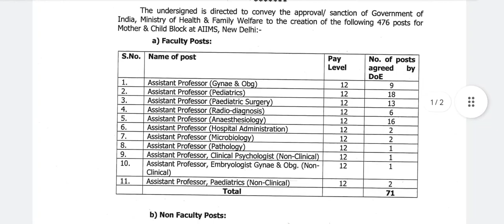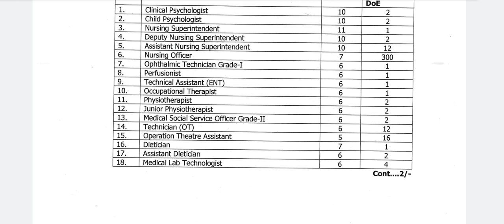AIIMS New Delhi 300+ Nursing officer post sanctioned 2023@nursingadream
Telegram channel link for updates

Hello to all the viewers@ nursing the dream. In this channel we upload videos regarding latest forms vacancy job updates medical facts and many more and we also   students for their better future .so please support us like ,subscribe and share our videos .